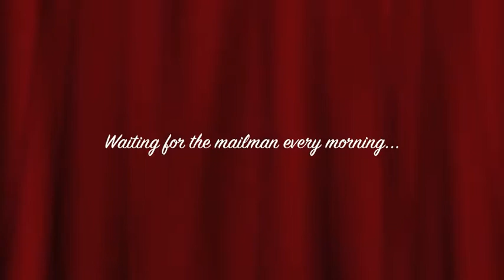Misty & Toby - My Paralyzed Chihuahua moving around - LOVE!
Chihuahuas Mr. Toby & Miss Misty. My sunshine, my loves!